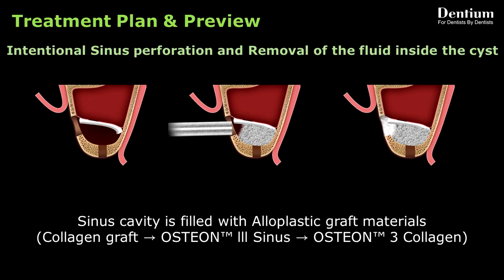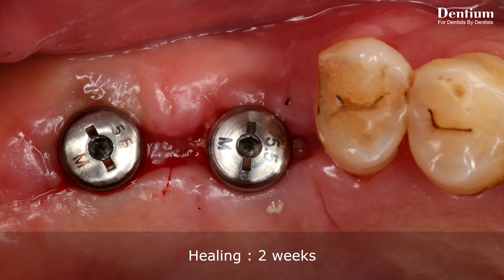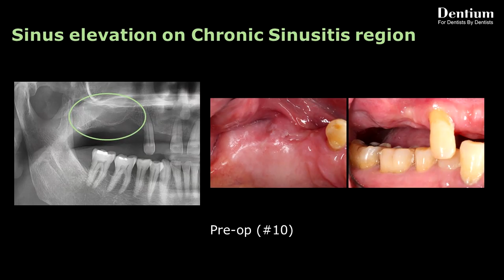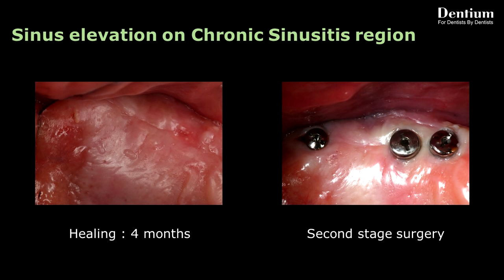Treatment of mucous retention cyst & Simultaneous Sinus elevation (Dr.DuK's Commentary)